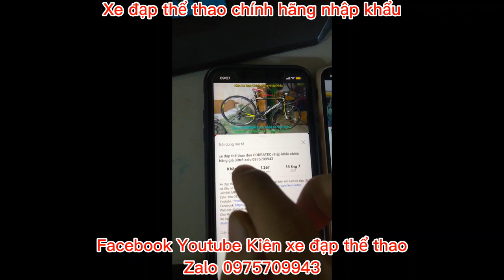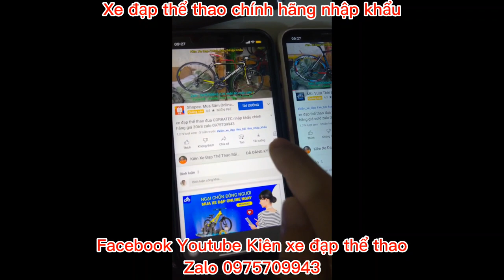Xe đạp địa hình NGON-BỔ-RẺ TROPIX MARTINEZ nhập khẩu chính hãng giá ĐÃ BÁN zalo 0975709943